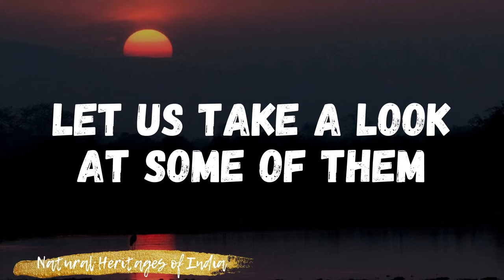Kaziranga National Park | Natural Heritage of India | UNESCO World Heritage Site | Nature Shala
Kaziranga National Park is the UNESCO World Heritage Site located in Assam.
You can visit this amazing location with the Indian Wild Ventures in the month of February.
Check the enormous Indian One Horned Rhinoceros from your bucket list.

Indian Wild Ventures.

On our channel, we will bring to you Nature, Environment and Technology related amazing videos, every week!